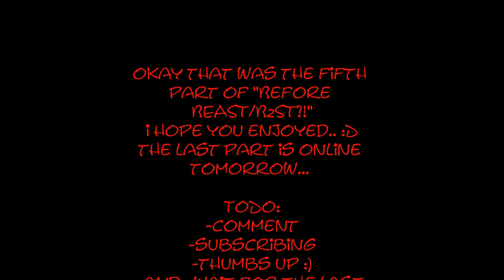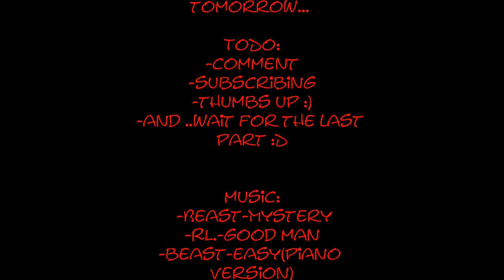Before BEAST/B2ST?!part5(son.dongwoon.)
pictures from the maknae dongwoon!

RL-Good Man (SME)